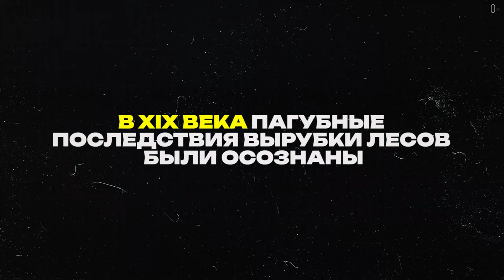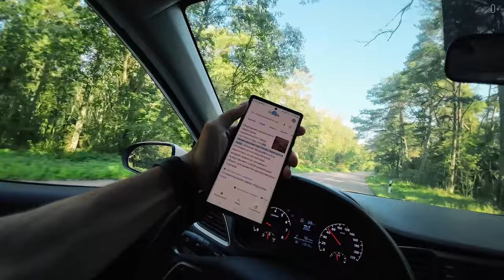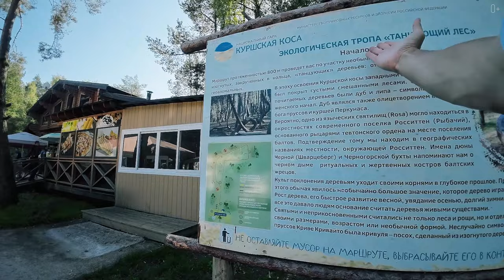Путешествие по КАЛИНИНГРАДУ: Куршская коса, Высота Эфа и красоты Калининградской области |Часть 2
Ну что, продолжим наше путешествие по Калининграду? В прошлом выпуске мы познакомили вас с историей и архитектурой города и его главными символами, а уже сегодня нам предстоит покинуть этот замечательный город и отправиться в национальный парк “Куршская коса”. В этом выпуске мы познакомим вас с природными достопримечательностями Калининградской области и ее окрестностей.
Подробнее смотрите в видео:
00:00 Введение
01:09 Природа Калининграда
02:18 Национальный парк “Куршская коса”
05:18 Большая дюнная гряда
07:32 Экологическая тропа “Высота Эфа”
09:45 Что такое авандюна?
11:52 Прогулка по сосновому лесу
15:16 Самое старое дерево в Калининградской области

Смотрите также наши последние ролики о путешествиях:

КАК СОЗДАВАЛИСЬ и ПОЧЕМУ СУЩЕСТВУЮТ микрогосударства? Монако, Лихтенштейн и Сан-Марино
КИТАЙСКАЯ ВИЗА: Визовый центр и процесс подачи документов
ПОДАЛ ДОКУМЕНТЫ НА КИТАЙСКУЮ ВИЗУ! ЭТО ВАМ ТОЧНО ПОНАДОБИТСЯ для въезда В КИТАЙ
В ЭТИХ СТРАНАХ живут САМЫЕ КРАСИВЫЕ ДЕВУШКИ! Куда отправиться, чтобы найти ТУ САМУЮ?